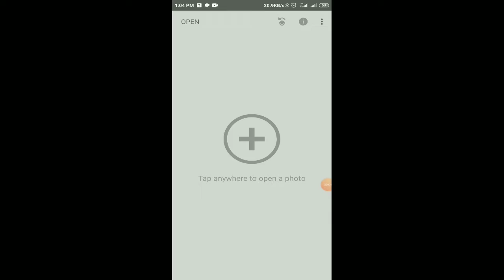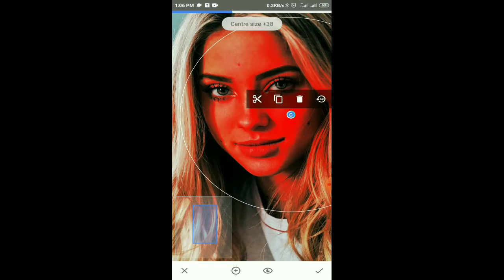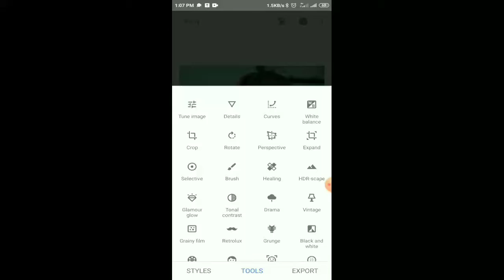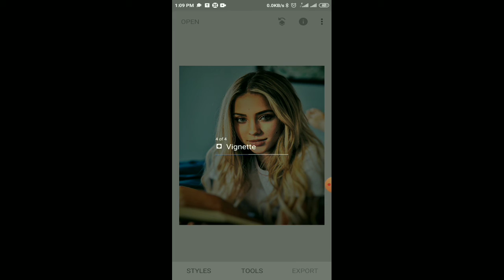Snapseed sensitivity photo editing glowing face tutorial on a teenage girl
This is a editing in snapseed video made for all of you.

For those people who are new on this channel-

Thanks